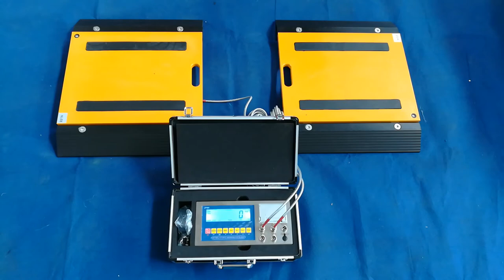we are special in axle scale , weighing pad,portable truck scale facotry and manufactory weigh pad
100 ton Mobile Axle Scale shaft type weighing equipment application range

Use Range:
It is used for weighing and measuring low-value materials in transportation, construction, energy, and other industries; trade settlement between factories and vehicle axle load detection of transportation companies. Quick and accurate weighing, convenient operation and use, simple installation and maintenance.
The quality of the electronic axle load scale is our fundamental. Jianye products use world-famous brand components, and have sophisticated processing equipment and strict testing methods from the raw material entering the factory to the product leaving the factory, and have passed the test of the working environment. Jianye series briquette equipment has quality assurance, and they are mature products, and mass production, so that customers can rest assured.

Mobile axle scale-adopts the axle measurement method, which can statically measure various types of trucks regardless of the type and tonnage restrictions, with a small structure and a small area. The computer management system installed at the highway toll station can monitor and alarm for overloading vehicles traveling at 30 km/h. Click to display and print the weight, axle, vehicle, date, amount, etc. according to the settings. Products are widely used in municipal engineering, building materials, storage and transportation, mines, docks and other materials trade settlement and highway traffic management. The basic construction is simple, and it is dual-purpose for non-stop weighing and wheel and axle parking cumulative weighing.